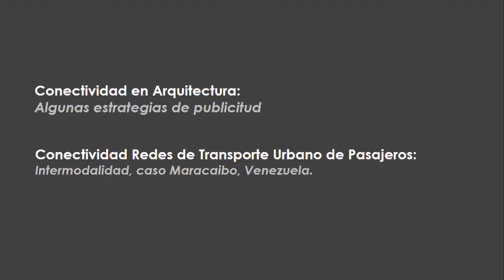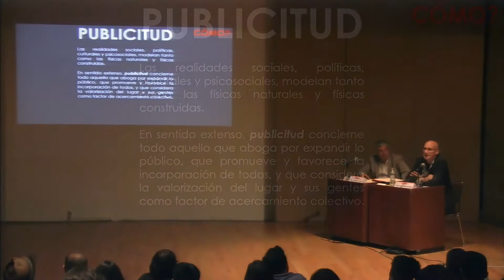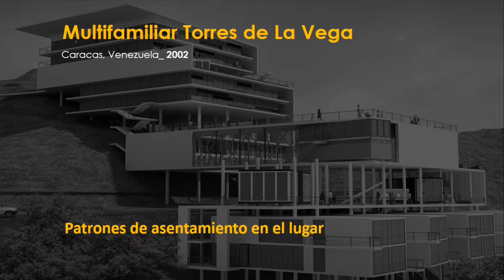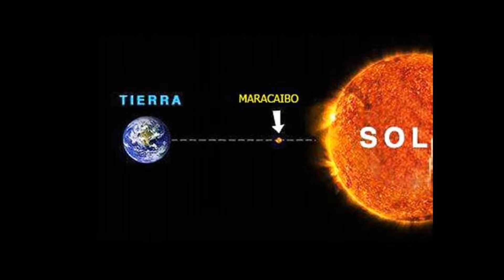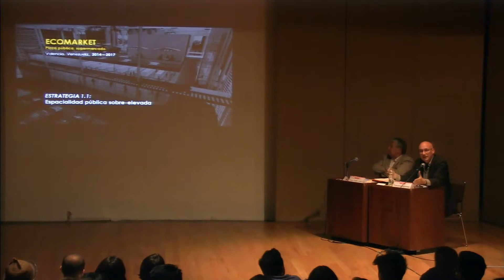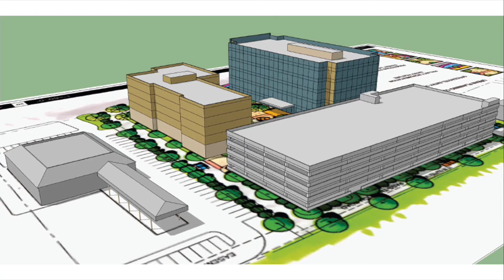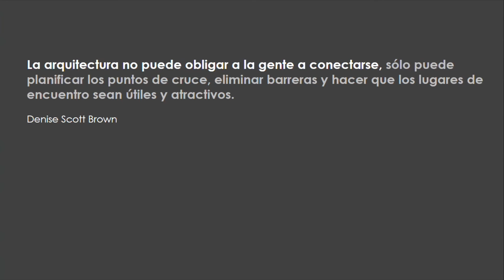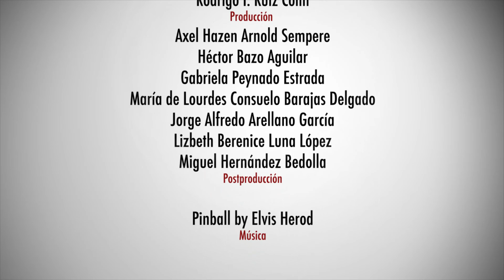SUI XII: Francisco Mustieles Granell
SUI XII: Seminario de urbanismo Internacional
Conferencia: Conectividad en arquitectura
Ponente: Francisco Mustieles Granell
27 de abril de 2016